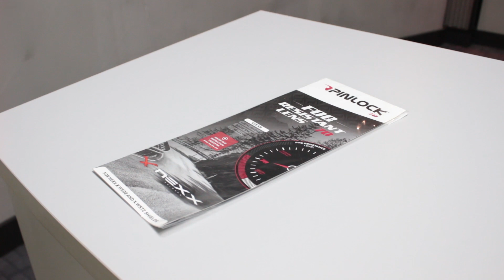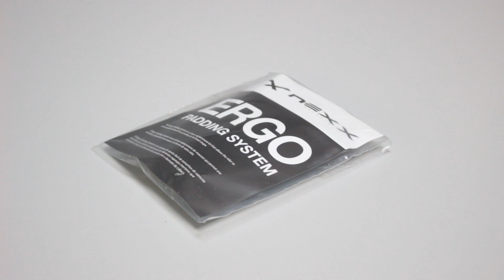Nexx X.WED 2 Kask ( Özen TV )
Farklı sürüş dinamiklerinde kullanılabilir, nexx x.wed modeli adv motosiklet kategorisinde tercih edilebilecek oldukça donanımlı bir model. Kask istenildiğinde fullface, istenildiğinde enduro ve istenildiğinde adventure olarak modifiye edilerek farklı ortamlarda kullanılabiliyor. Zengin paket içeriği, buhar camı, action kamera bağlantıları, ve entegre edilebilir bluetooth donanımıyla rakiplerinin açık ara önüne geçen bir model.